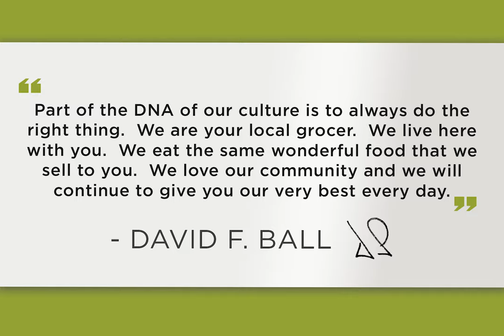Hen House Covid-19 Update